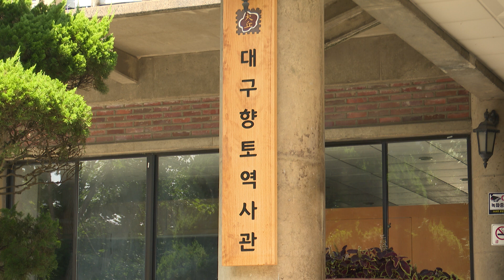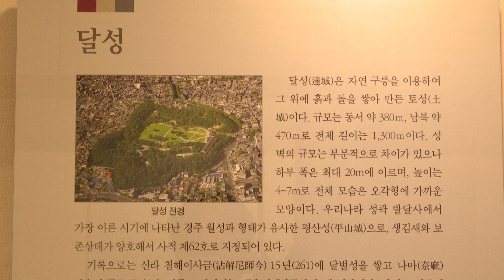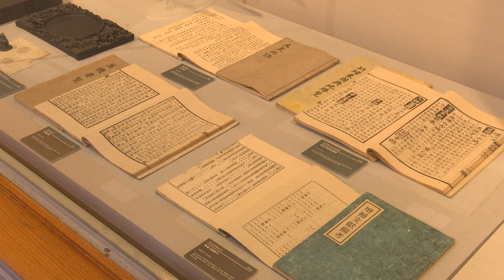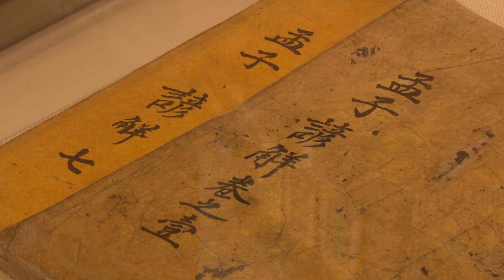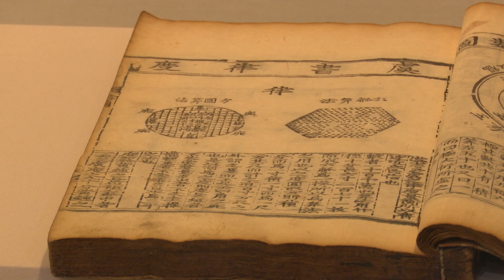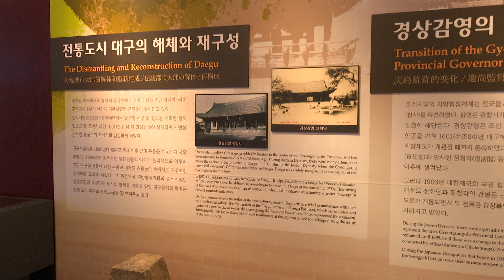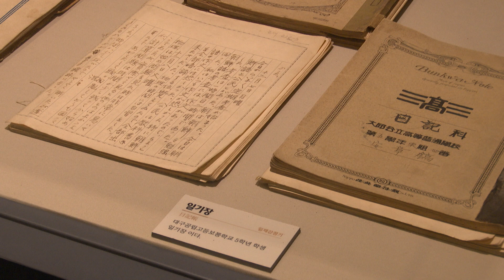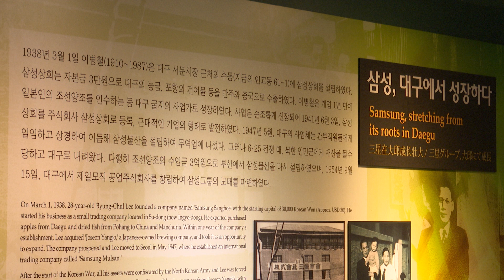[대구시(시장 홍준표)]240806 대구향토역사관, 대구근대역사관 SK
240806 대구향토역사관, 대구근대역사관 SK